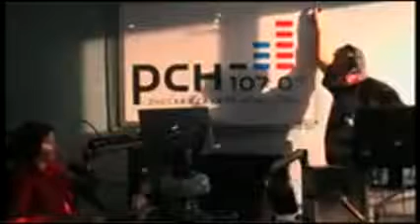Сергей Доренко: Путин 2.0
Первый год "нового Путина" - Сергей Доренко  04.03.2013.